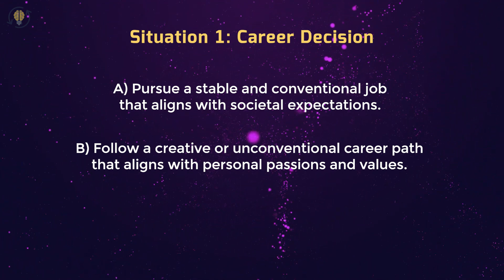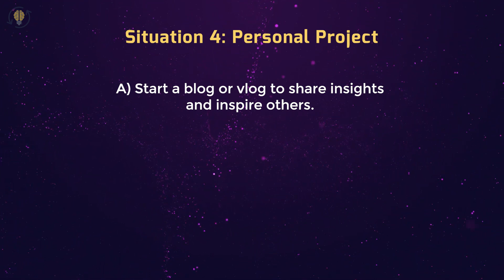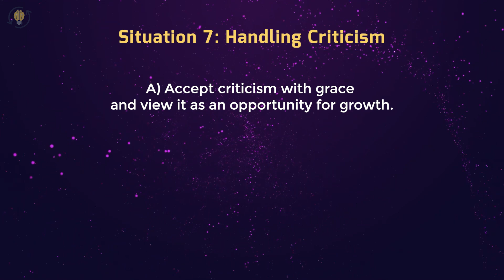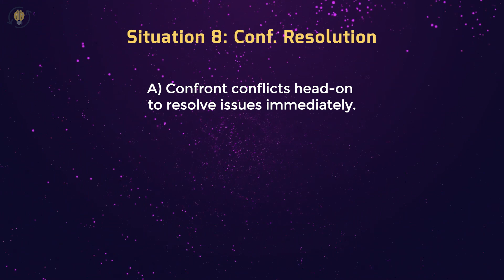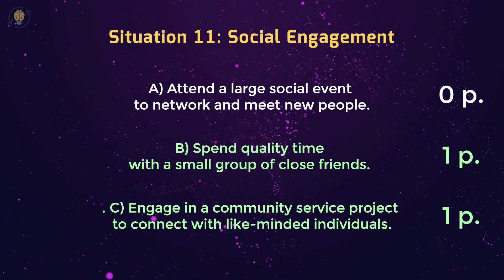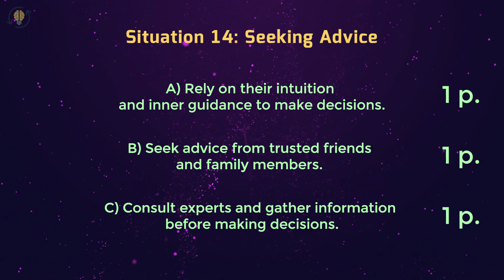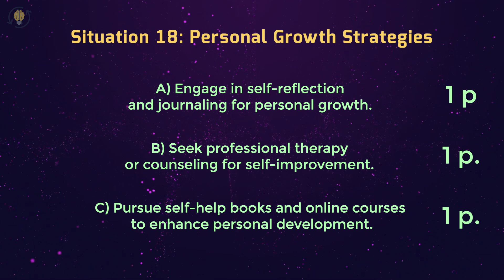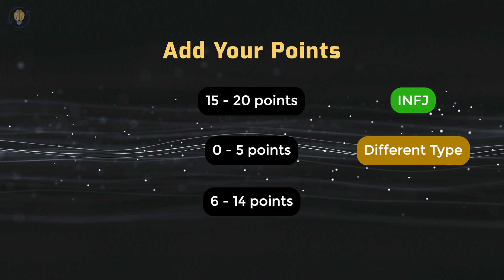INFJ Personality Type - Test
5 Reasons Why INFJs Can Be Dangerous